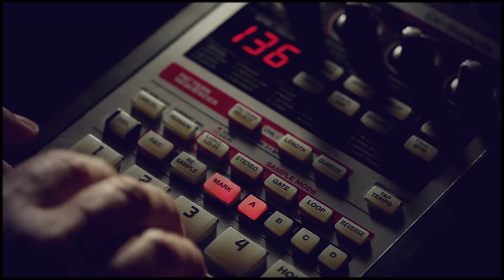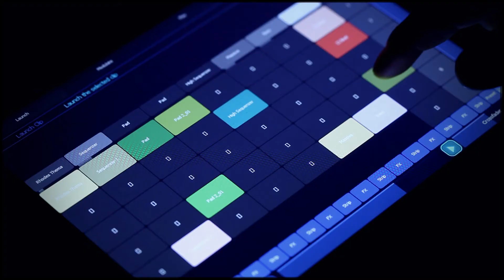Ensemble Du Verre - Snow (Video)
Video-Edit by Paul Uhlig, Camera by Malte Splittgerber